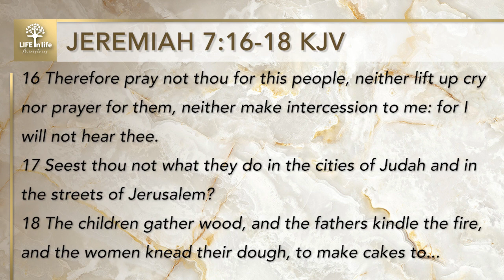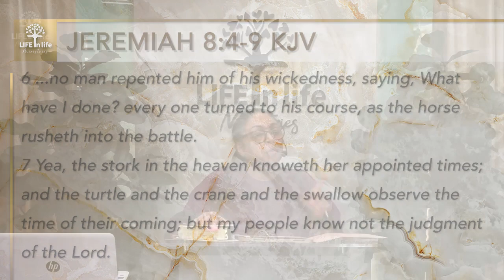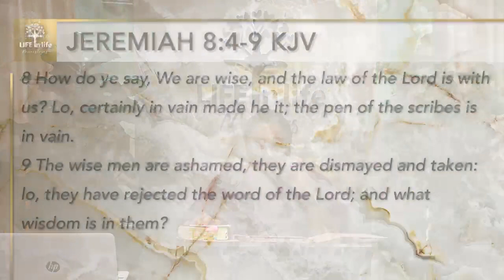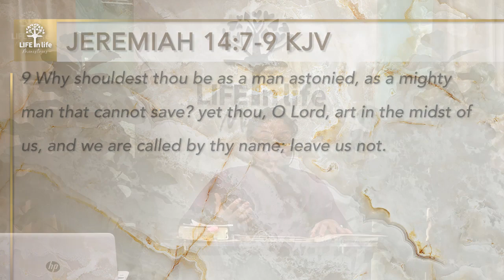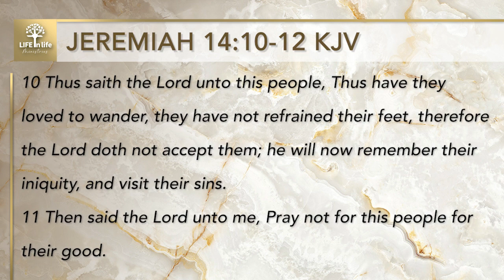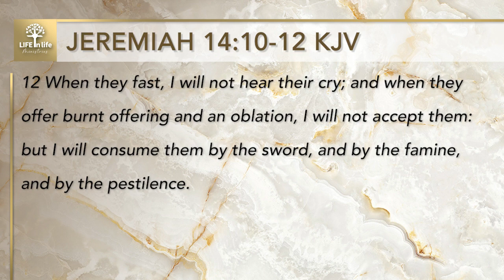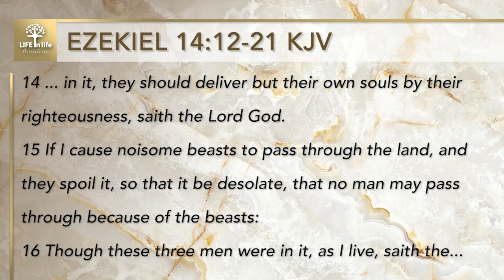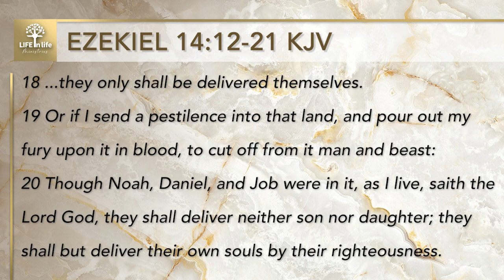An Introduction To The "Queen Of Heaven" | LIFE in life Ministries